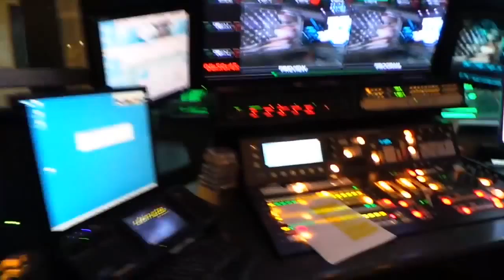Geek Beat Archives Military Veterans Project Behind the Scenes VLOG #9